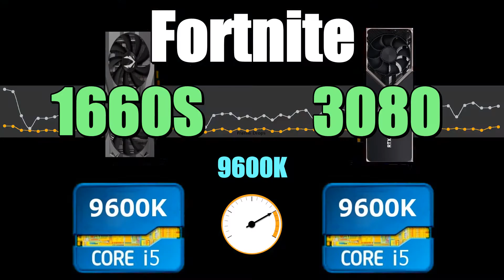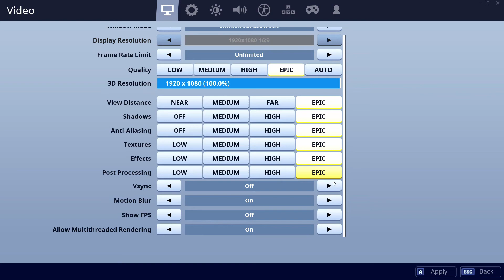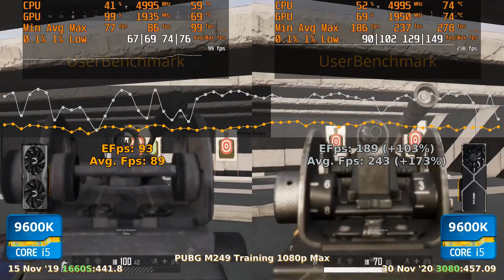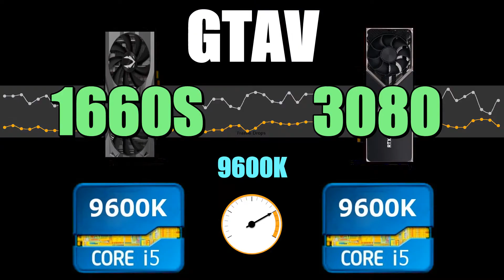1660S vs 3080 - 9600K 💥 CSGO 💥 Fortnite 💥 PUBG 💥 GTAV 💥 Overwatch.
00:10 CSGO    01:30 Fortnite    02:50 PUBG    04:10 GTAV    05:30 Overwatch

CPU: Intel Core i5-9600K - 106.7%
GPU: Nvidia GTX 1660S (Super) - 75.2%
SSD: Samsung 970 Evo Plus NVMe PCIe M.2 500GB - 364.5%
RAM: Corsair Vengeance LPX DDR4 3200 C16 2x8GB - 108.9%
MBD: Asrock Z390 Pro4

GPU: Nvidia RTX 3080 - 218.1%
SSD: Samsung 970 Evo Plus NVMe PCIe M.2 500GB - 344.7%
RAM: Corsair Vengeance LPX DDR4 3200 C16 2x8GB - 109.3%